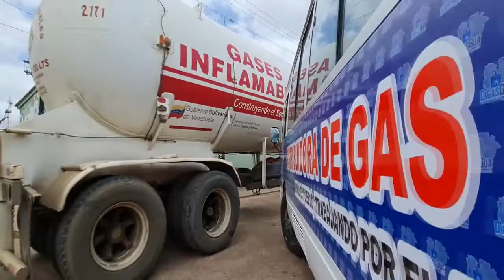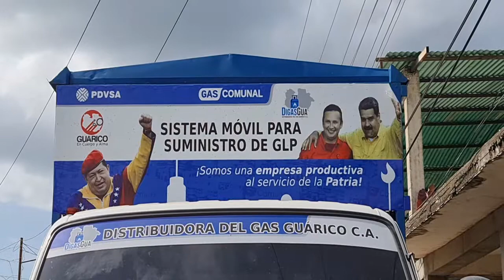UNIDAD MÓVIL DE GAS SANTA MARÍA DE IPIRE